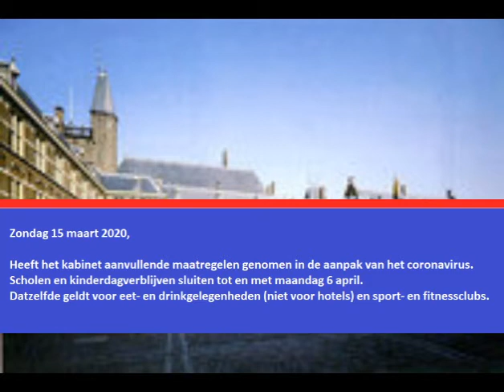Maatregelen onderwijs, horeca, sport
Zondag 15 maart heeft het kabinet aanvullende maatregelen genomen in de aanpak van het coronavirus. Scholen en kinderdagverblijven sluiten tot en met maandag 6 april. Datzelfde geldt voor eet- en drinkgelegenheden (niet voor hotels) en sport- en fitnessclubs.